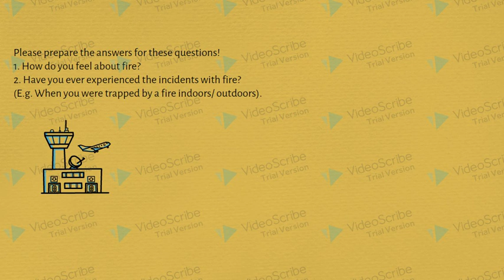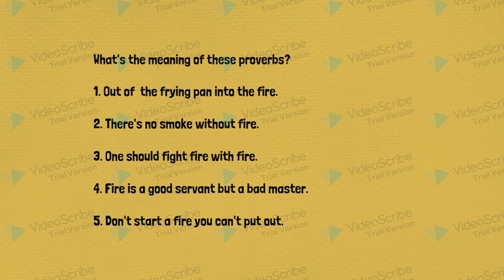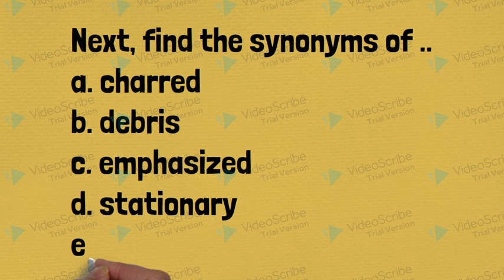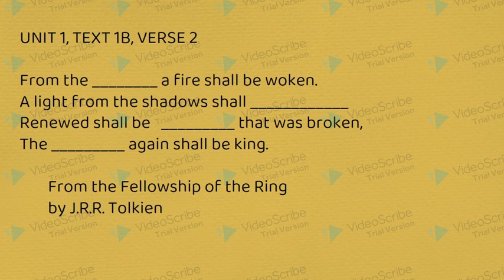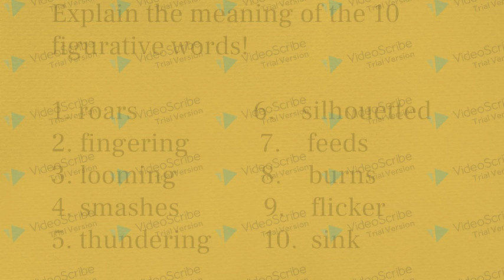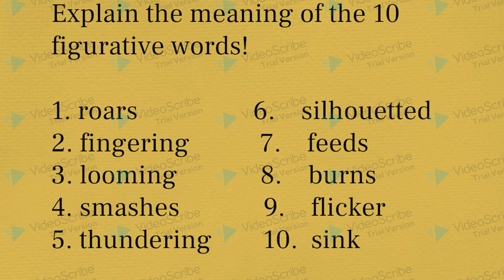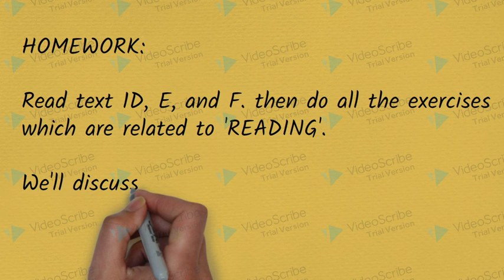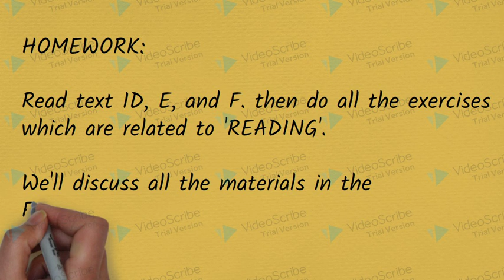8TH DCP READING UNIT 1 FIRE 2021 LIANI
To all 8th DCP students, year 2021, please upload your answers at SCOLA, dated Tuesday 21st July and Friday 24th July 2020. Be on time.